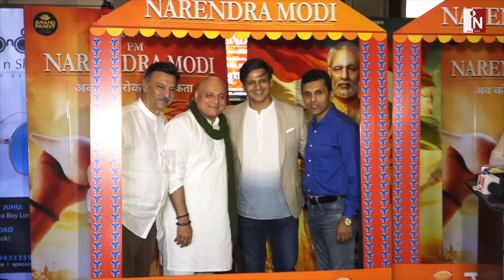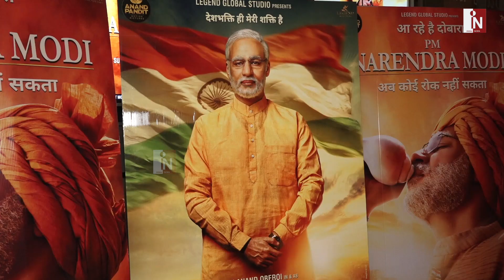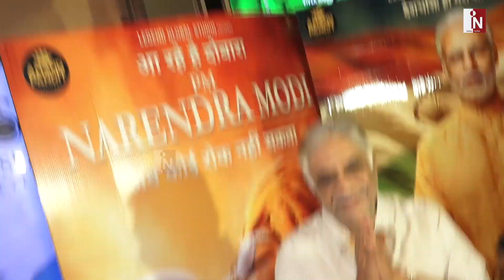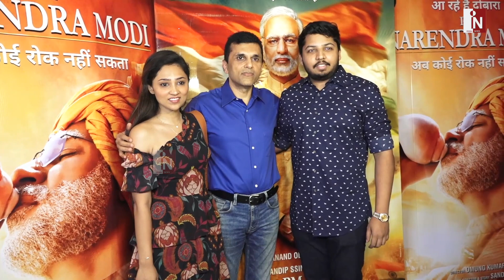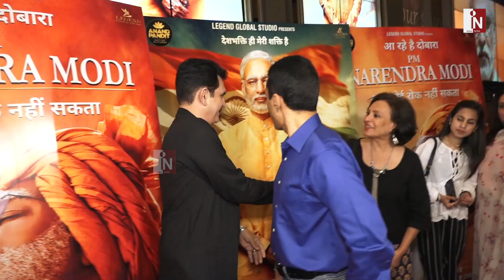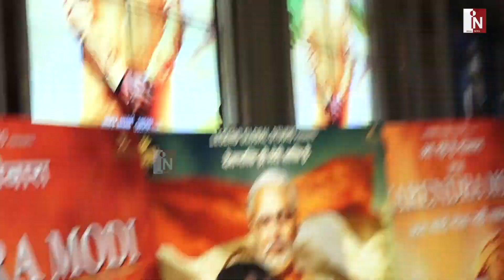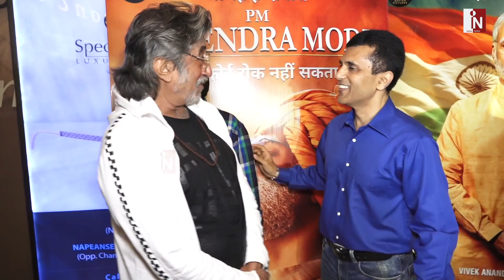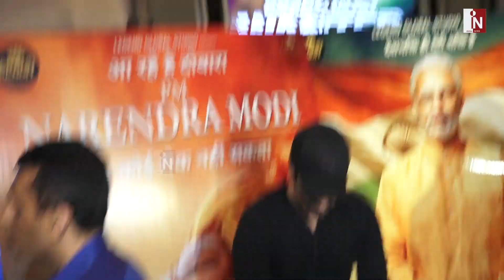PM Narendra Modi Box Office Collection Day 1: Modi की जीत का Vivek को मिला फायदा | India News